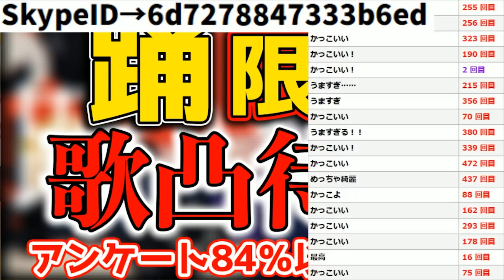【神回】Adoさんの『踊』を歌う凸者のレベルが高すぎたｗｗｗｗｗｗｗｗｗｗｗｗｗｗｗｗｗｗｗｗｗｗｗｗｗｗｗｗ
🍫かにちゃん🐇

🍫ちょこらびってなに？って人はこちらを見てみて！🐇

🍫かにちゃん動画再生リスト🐇